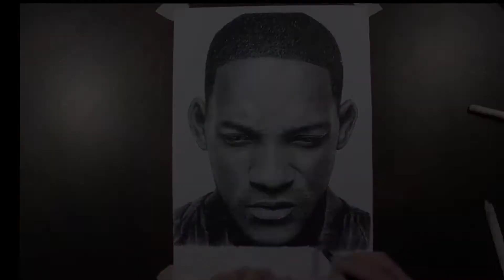TUTORIAL Menggambar Ronaldo Vs Messi - Printer Man LEVEL 2 | cH arT Drawing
TUTORIAL Menggambar Ronaldo Vs Messi - Printer Man LEVEL 2 | Art Drawing

: Printer man Level 1 ( will smith )